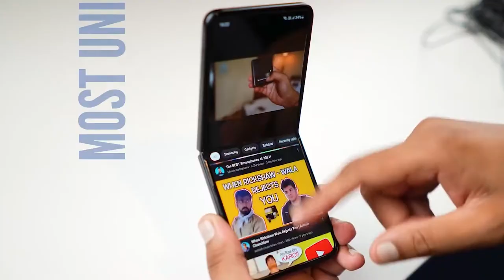Veterans Honor Walk Held in Pikeville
Community members, local leaders, and students from Pikeville's Elementary Schools celebrated Veterans Day with the Veterans Honor Walk this Thursday.